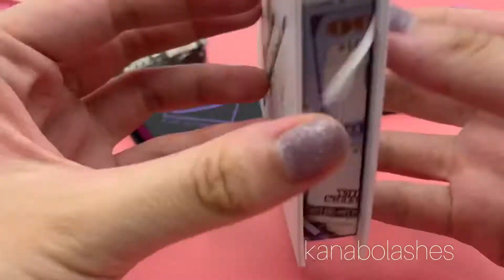Kanabo Lashes.Private custom diamond lash box🔥🔥🔥Wholesale Mink Lash Vendors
If yes , your coming is right!
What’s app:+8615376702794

We are professional great quality of mink lashes and custom packaging box and eyelash tweezers and eyelash glues manufacture.

Let us grow together and with this huge eyelash market

Looking forward to your contacting . Thanks and Best regards
Hailey💕